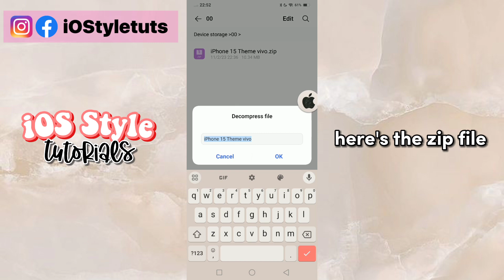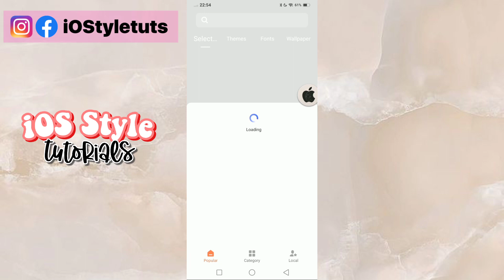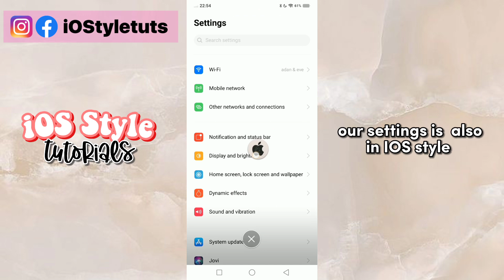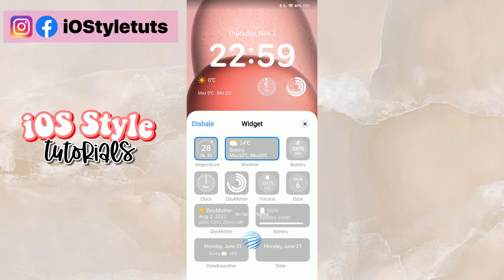iOS iPhone 15 Pro Max Theme on Vivo and iQoo without any apps!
vivo me iphone theme,
vivo ios theme download,
vivo themes app not working,
vivo themes app not opening,iphone 15 theme on android without any apps,
iphone 15 theme for android,
how to get iphone theme on android,
how to get iphone theme in android phone,
android notification like iphone,
iphone theme in android phone,
how to convert android into iphone,
how to convert android phone into iphone 14,
how to convert android in ios,
ios 15 in android phone,
iphone version in android,
iphone look on android,
how to make your iphone look like android,
how to get iphone theme on android free,
iphone theme on android,
how to get iphone look on android,
how to make android phone into iphone 14,
link theme iphone for android,
iphone wallpaper app for android,
how do you turn your android into an iphone,
iphone 15 launcher for android,
how to make your android phone look like an iphone,
how to make your phone look like ios,
android phone turn into iphone,
apps to make your android look like an iphone,
ios theme on android,
iphone 15 theme for realme